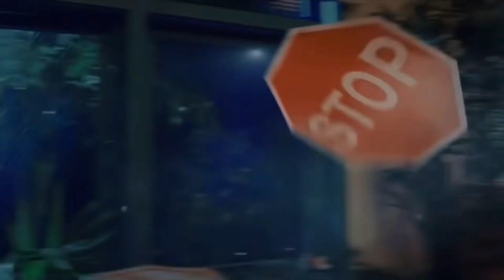Throne of Glass as SNL *im sorry*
Throne of Glass as SNL
This is the best thing I’ve ever made
*Sorry for some of them*
Credits to the amazing SNL cast and crew and Sarah J Mass for the awesome characters!